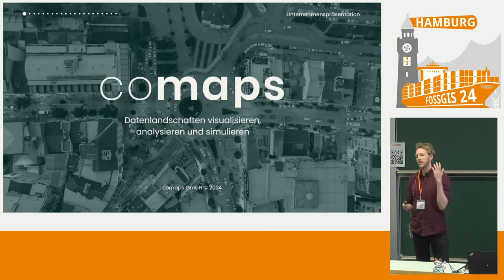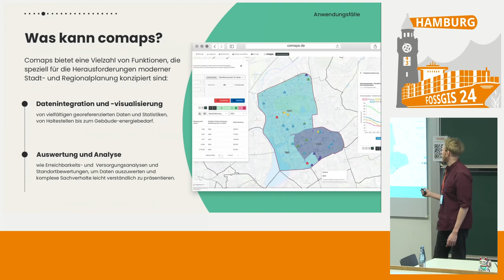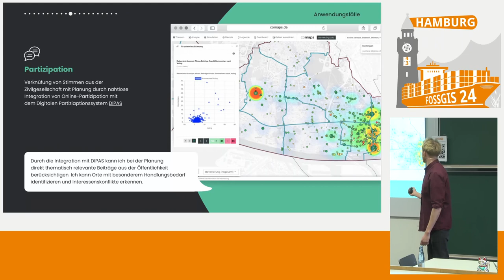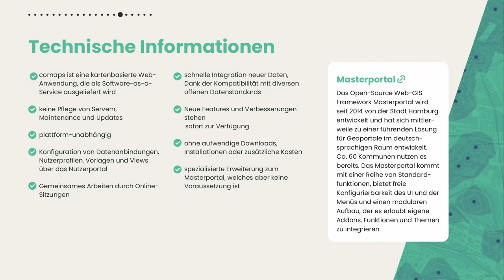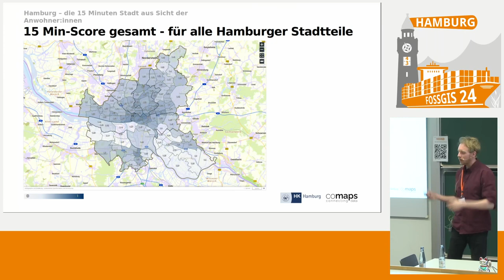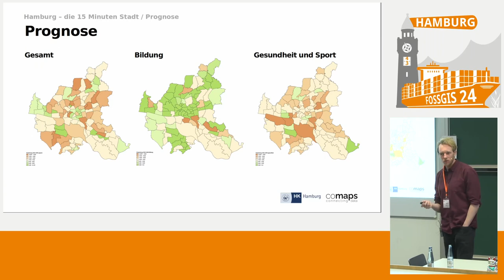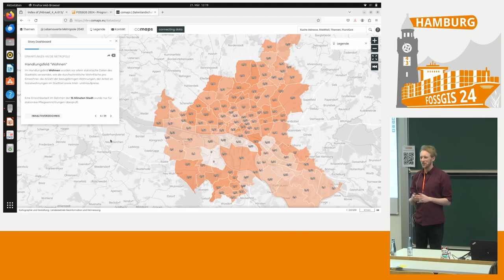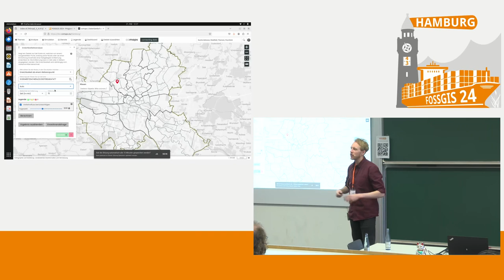FOSSGIS 2024 comaps - die Planungssuite für das Masterportal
comaps ist ein umfangreiches Addon-Paket für das OpenSource Masterportal, das Visualisierung und Analyse städtischer Statistik- und Strukturdaten vereinfacht, um transparente und fundierte Entscheidungen in der Planung zu unterstützen. Es verknüpft Daten verschiedener Quellen wie Fachbehörden und Unternehmen und integriert räumliche und zeitliche Analysen, sowie Szenarioplanung. Mit interaktiven Karten und benutzerfreundlichen Tools unterstützt comaps eine vernetzte und datengesteuerte Planung.

Aus einem Forschungsprojekt hervorgegangen, erleichtert comaps als umfassendes Erweiterungspaket für das OpenSource Web-GIS "Masterportal"  nicht nur die Visualisierung und Analyse städtischer Daten, sondern transformiert mit Hilfe seiner vielen Werkzeuge auch die Entscheidungsfindung in einen transparenten, datenbasierten Prozess für nicht GIS-geschulte Planer- und Entscheider:innen. So können Nutzer über diverse Schnittstellen integrierte komplexe Statistik- und Strukturdaten ohne Aufwand aus diversen Quellen wie Fachbehörden, Unternehmen und Online-Partizipation zusammenführen und nutzbar machen.

Die Plattform macht es möglich, durch die Nutzung von interaktiven Karten und benutzerfreundlichen Tools, raumplanerische Szenarien zu simulieren und prognostische Bewertungen städtischer Projekte vorzunehmen. Diese innovativen Features sind essenziell, um nicht nur die Gegenwart zu verstehen, sondern auch die Zukunft urbaner Landschaften vorausschauend zu gestalten. comaps dient als zentrale Plattform für eine kollaborative Stadtentwicklungsarbeit, die verschiedene Stakeholder miteinander verbindet und die Verknüpfungen zwischen Partizipierenden verstärkt. Es bietet eine visuelle Sprache, die Zusammenarbeit und Kommunikation über Disziplinen hinweg fördert und so maßgeblich zu einer transparenteren und partizipativen Planung beiträgt. Es adressiert die Notwendigkeit einer agilen und informierten Entscheidungsfindung, um nachhaltige und lebenswerte urbane Räume zu gestalten.

Insgesamt bietet comaps eine skalierbare Lösung für die Herausforderungen moderner Stadtplanung. Auf der FOSSGIS würde comaps sein Potenzial als leistungsfähiges Instrument zur Förderung smarter, effizienter und inklusiver urbaner Entwicklung, Smart Governance und digitaler Verwaltung demonstrieren.

Daniel Schulz
Andre Landwehr